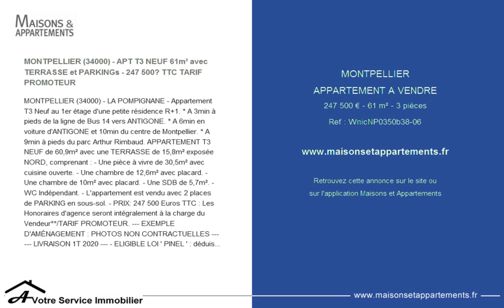MONTPELLIER - APPARTEMENT A VENDRE - 247 500 € - 61 m² - 3 pièces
Référence : WnicNP0350b38-06

MONTPELLIER (34000) - APT T3 NEUF 61m² avec TERRASSE et PARKINGs - 247 500€ TTC TARIF PROMOTEUR
MONTPELLIER (34000) - LA POMPIGNANE - Appartement T3 Neuf au 1er étage d'une petite résidence R+1. * A 3min à pieds de la ligne de Bus 14 vers ANTIGONE. * A 6min en voiture d'ANTIGONE et 10min du centre de Montpellier. * A 9min à pieds du parc Arthur Rimbaud. APPARTEMENT T3 NEUF de 60,9m² avec une TERRASSE de 15,8m² exposée NORD, comprenant : - Une pièce à vivre de 30,5m² avec cuisine ouverte. - Une chambre de 12,6m² avec placard. - Une chambre de 10m² avec placard. - Une SDB de 5,7m². - WC Indépendant. - L'appartement est vendu avec 2 places de PARKING en sous-sol. - PRIX: 247 500 Euros TTC : Les Honoraires d'agence seront intégralement à la charge du Vendeur**/TARIF PROMOTEUR. --- EXEMPLE D'AMÉNAGEMENT : PHOTOS NON CONTRACTUELLES --- --- LIVRAISON 1T 2020 --- - ELIGIBLE LOI ' PINEL ' : déduisez jusqu'à 21% de cet investissement sur vos impôts. Le non respect des engagements de Location entraîne la perte du bénéfice des incitations fiscales. Nous consulter pour plus d'Informations sur ce dispositif fiscal. - FRAIS DE NOTAIRE RÉDUITS (environ 2,5% ) - OUVERT AU NOUVEAU DISPOSITIF À TAUX ZÉRO (PTZ) POUR LES PRIMO-ACCÉDANTS. MAIL : nicolas.pascarel@ avsimmo. fr - www. avotreserviceimmobilier . fr La présente annonce immobilière a été rédigée sous la responsabilité éditoriale de Nicolas Pascarel Agent Commercial en immobilier, immatriculé au registre spécial des agents commerciaux (rsac) du tribunal de commerce de Toulouse sous le numéro 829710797.